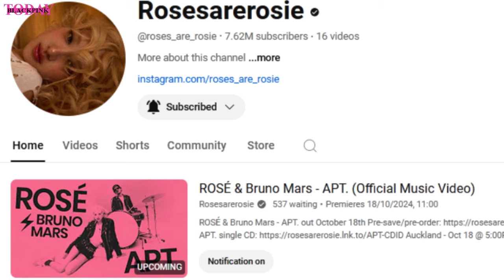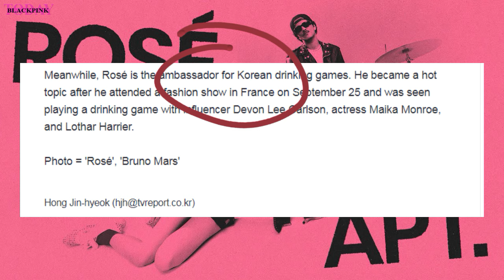ROSÉ & Bruno Mars - APT Official Music Video & First Performance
ROSÉ & Bruno Mars - APT. out October 18th
Just hours before the release of their much-anticipated song “APT.,” with Music Video, Rosé was spotted hanging out with Bruno Mars, casually catching the Flamengo vs. Fluminense game at Maracanã Stadium in Brazil.

APT.
Rose APT
blackpink news,
blackpink news today update,
blackpink today,
blackpink update,
kpop news,
kpop idols,
kpop rumors,